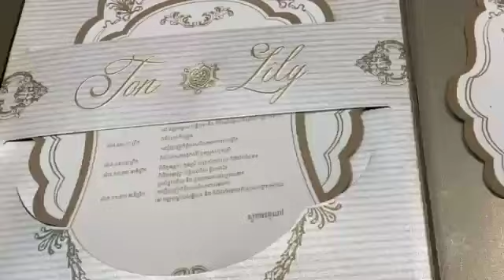Chill the decor up and bury! This wedding is decorated with beautiful flowers that are very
Chill the decor up and bury!  This wedding is decorated with beautiful flowers that are very eye-catching to the level of Chhorn Sovannareach and Sokun Nisa also said… (There are many pictures)

ញាក់សាច់ ដេគ័រឡើងកប់ ! មង្គការមួយរោងនេះ តុបតែង សុទ្ធតែផ្កាស្រស់ៗ ស្អាតទាក់ភ្នែកណាស់ ដល់ថ្នាក់ ឆន សុវណ្ណារាជ និង សុគន្ធ និសា ក៏និយាយបែបនេះដែរ ថា…(មានរូបភាពច្រើន)